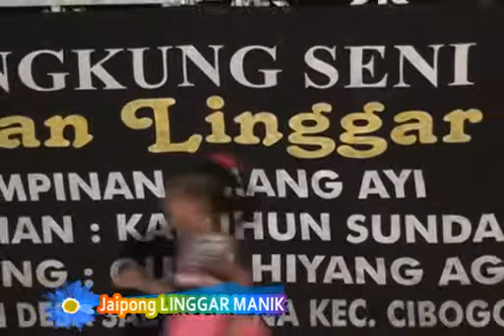Taluan - Jaipong Linggar Manik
Khitanan. Muhammad Jabarullah (Rafi)
Kel. Bp Atam / Ibu Aneh
Dsn. Kalimukti Rt. 10/04 Ds. Bobos
Kec. Legon Kulon - Subang
Minggu, 26 Juli 2015
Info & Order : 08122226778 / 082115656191